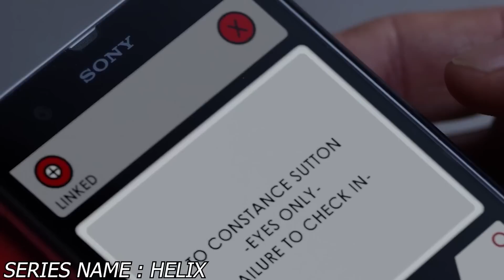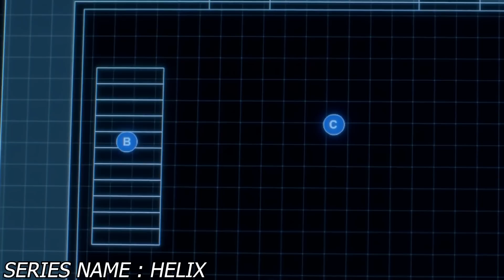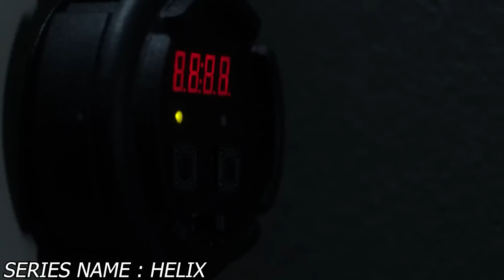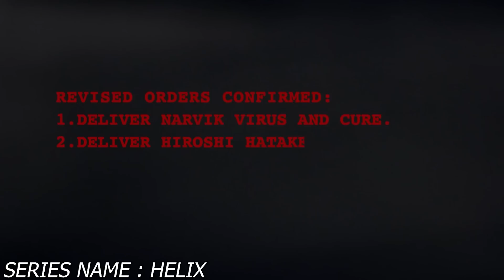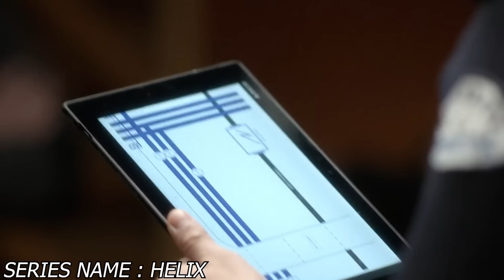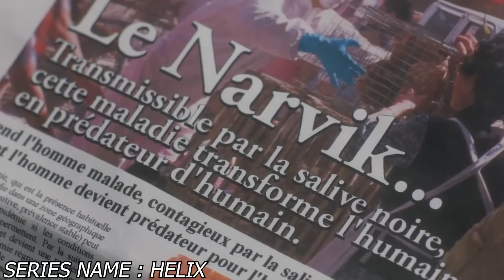[Part 5]A Future Where An Infection Makes You Immortal, But Your Eyes Become Silver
A team of scientists from the Centers for Disease Control and Prevention who traveled to a research facility in the Arctic to investigate a potential outbreak of disease.

Series Name: # 3l!x